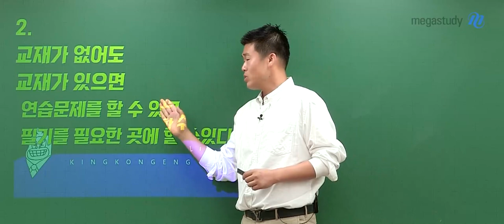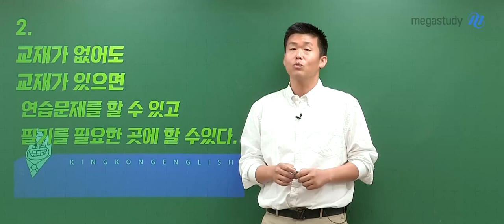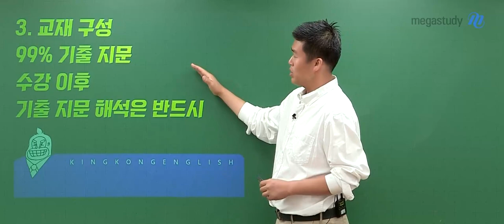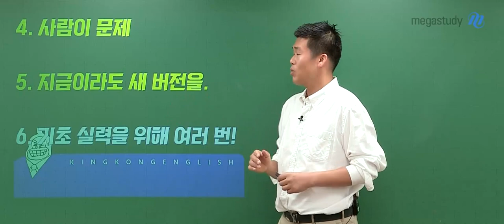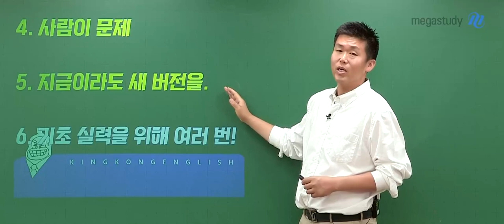[메가스터디] 영어 킹콩쌤 - [2025 NEW] 구문킹 OT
영어 킹콩 선생님의 [2025 NEW] 구문킹 OT 영상입니다.